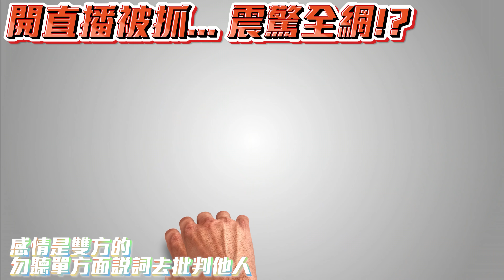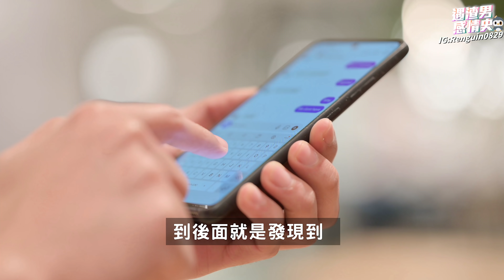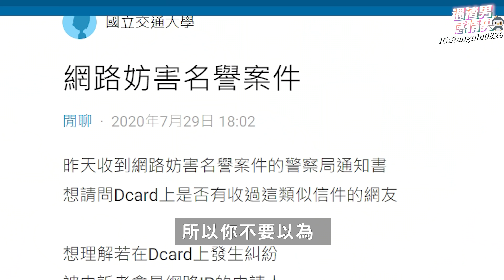被警察逮捕？ 面對情傷不該是傷害 震驚眾人還上新聞的故事 Feat 摩根【企鵝Renguin】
真的是嚇到大家的故事..
但在此不討論八卦
而是了解當事人為何要如此行為

0:00 預告
1:17 故事開始
2:31 查到正宮
5:05 不同的形象
7:34 直播當天故事
10:15 對方事後處理
11:16 渣男統整

使用相機:
SONY A7M4 (sony 20mm f1.8)
Dji pocket2